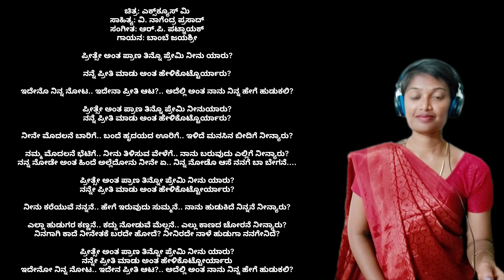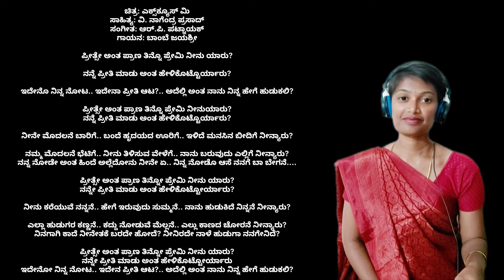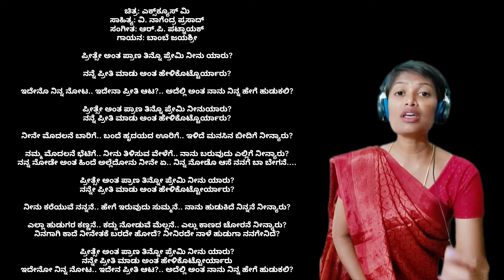ಪ್ರೀತ್ಸೇ ಅಂತ ಪ್ರಾಣ ತಿನ್ನೋ ಪ್ರೇಮಿ ನೀನು ಯಾರೋ | ಚಿತ್ರ : ಎಕ್ಸ್ ಕ್ಯೂಸ್ ಮೀ |Preetse anta prana tinno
ಪ್ರೀತ್ಸೇ ಅಂತ ಪ್ರಾಣ ತಿನ್ನೋ  ಪ್ರೇಮಿ ನೀನು ಯಾರೋ | ಚಿತ್ರ : ಎಕ್ಸ್ ಕ್ಯೂಸ್ ಮೀ |

Acharya music offers online music for beginner, intermediate level especially for kids, children, adult, school, college and university students. Online music lessons are for people of all age groups interested in learning music online.
     Acharya music aims at helping a new learner to understand and practice the popular Carnatic classical music.